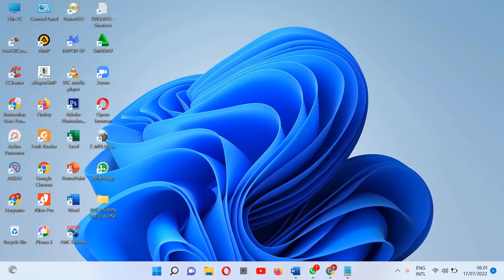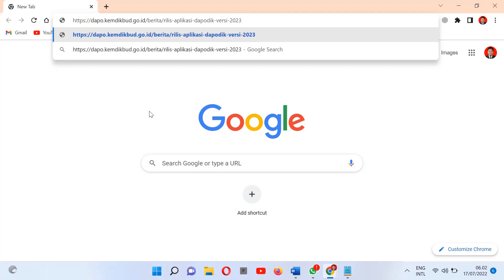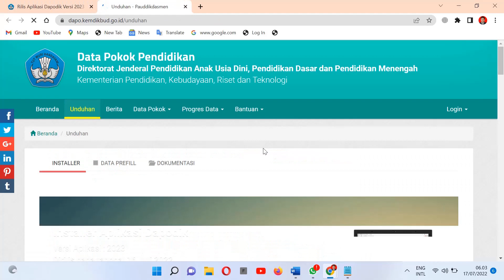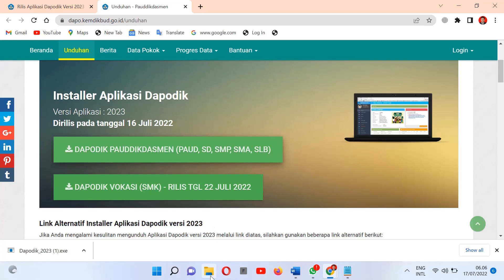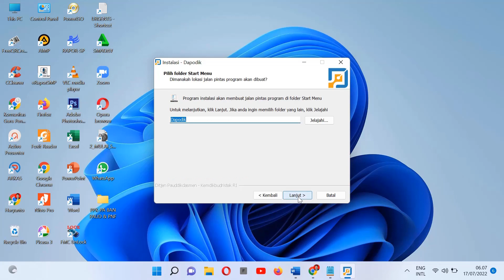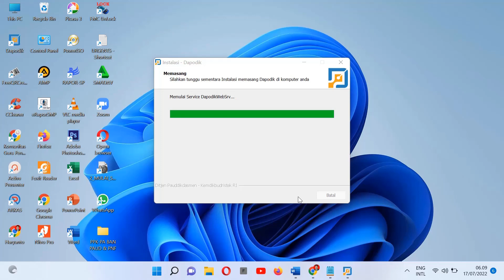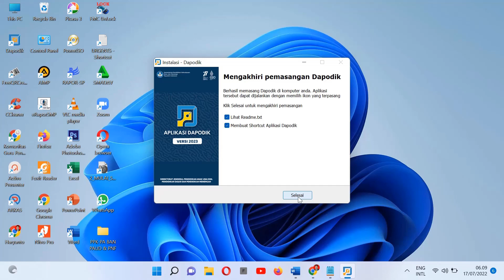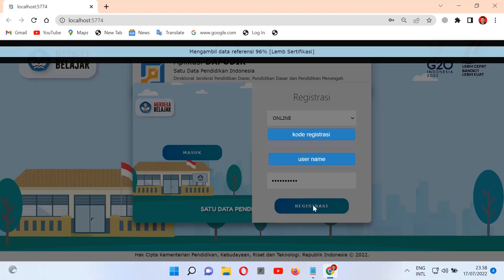INSTALL DAN REGISTRASI DAPODIK V 2023 TERBARU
Pada video ini kita akan belajar bersama cara unduh, install, dan registrasi dapodik V 2023 terbaru secara online